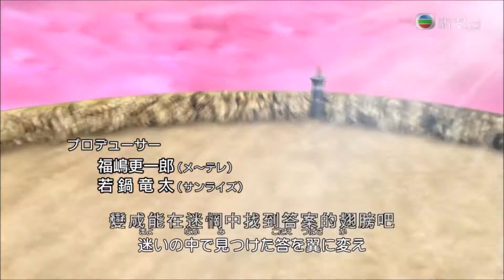Battle Spirits Brave op